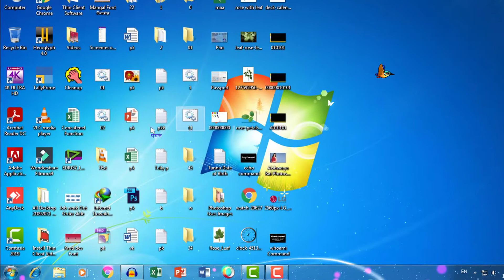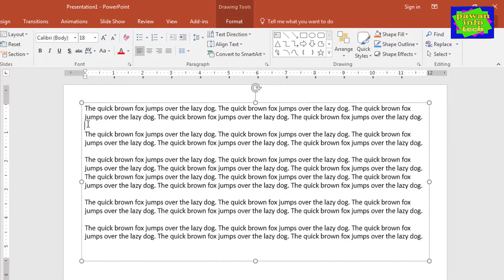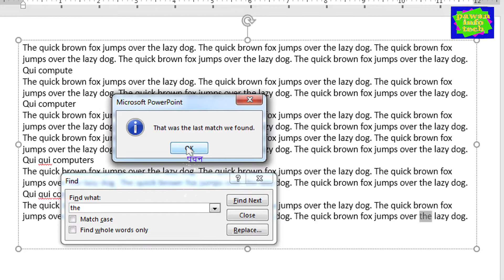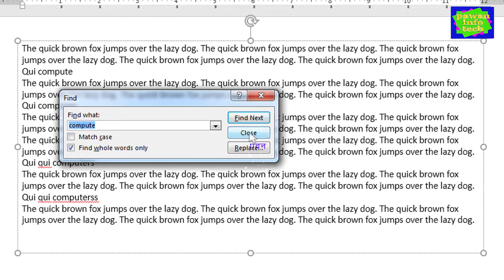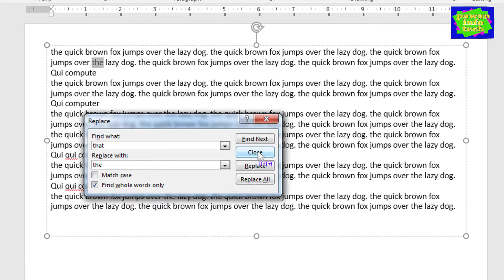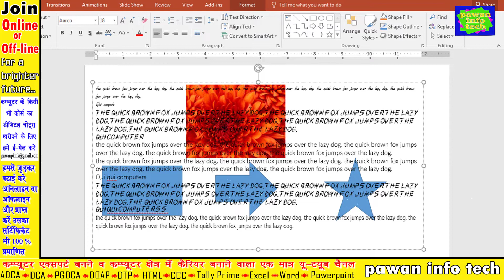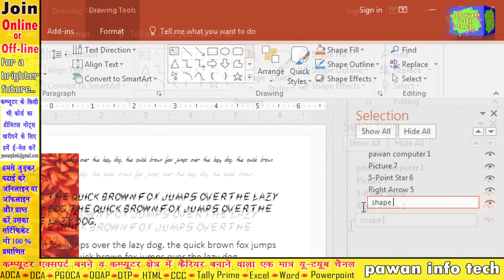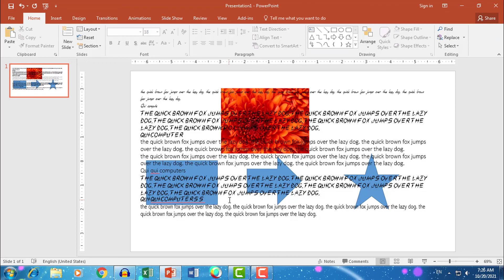how to use editing group in home tab powerpoint 2016